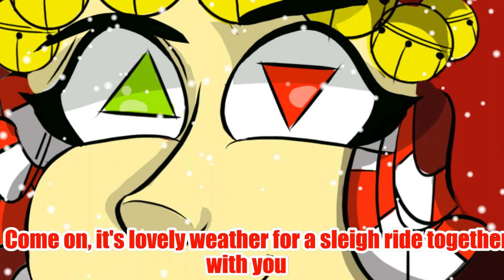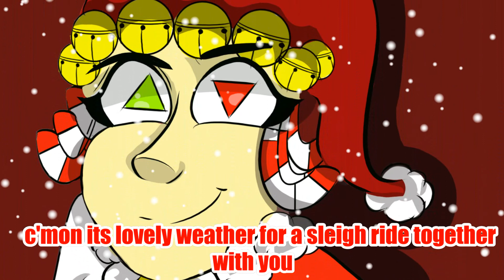sleigh ride together with you cover